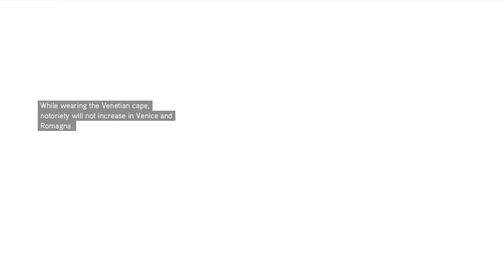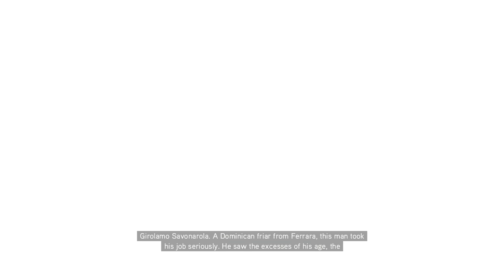"Assassin's Creed 2", HD walkthrough (100% completion), [DLC] Sequence 12: Battle of Forli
This sequence is available as DLC.
These memories were completed in this video:
- A Warm Welcome
- Bodyguard
- Holding the Fort
- Godfather
- Checcomate
- Far From the Tree

Full walkthrough in HD quality of the game "Assassin's Creed 2" (released in 2009). This walkthrough covers 100% completion (full synchronization) of the game. Separate videos for collectables as feathers and glyphs were uploaded outside the game plot walkthrough to make the gameplay process during the mission tasks smooth and enjoyable. All the scenario scenes, dialogues and some of the database were included in the video, from the intro of the game till the credits at the end, hence the watchers can understand the storyline of the game. The documents\scrolls\books were opened for very short period of time during the gameplay, so use "pause" if you are interested in their content. Highest graphic parameters were selected in game options for maximal visual game experience. Choose "original" in video quality menu to experience the best quality. Enjoy watching\rating\commenting the video. Have a nice day.

PC specifications for this walkthrough:
Operating System: Windows 7 Ultimate (64-bit)
CPU: Intel i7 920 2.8 GHz
Motherboard: Gigabyte GA-EX58-UD3R (rev 1.6)
Graphics Hardware: XFX ATI Radeon HD 7970 3GB Black Edition
Memory: Corsair 6 GB DDR3
Monitor: Asus VG248QE
Hard Drive: Samsung SSD 840 PRO Series 512GB
Mouse: Logitech G500
Mouse pad: SteelSeries QcK (Large)
Keyboard: Razer Lycosa
Headset: Steelseries Siberia